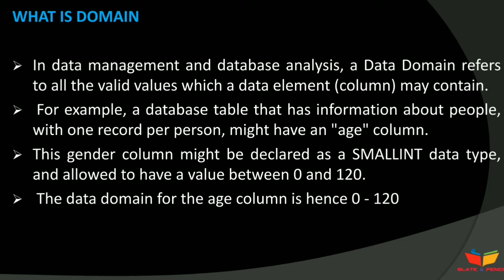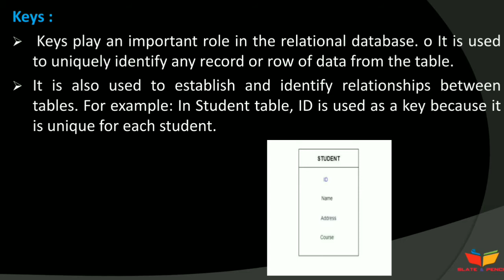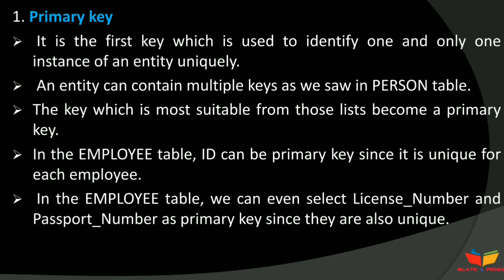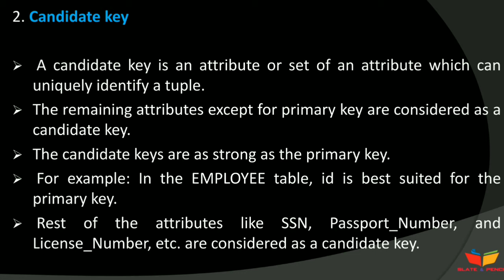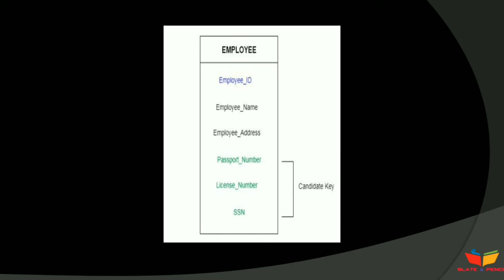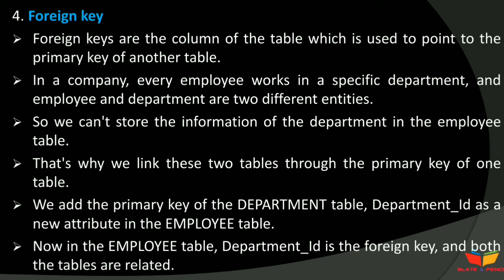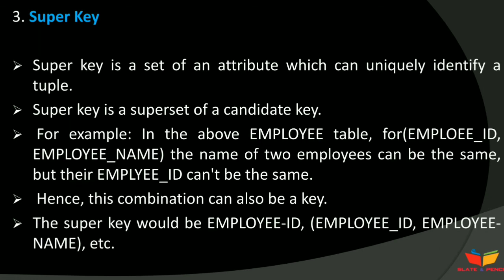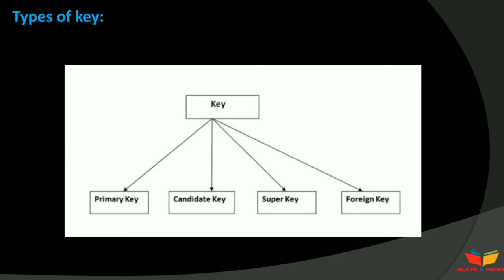Domain and keys|Fundamentals of dbms|malayalam Tutorial